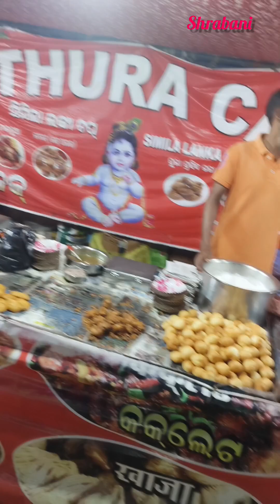ମୀନା ବଜାର ରେ ବୁଲିଲୁ// ଦୋଳି ରେ ବସିଲୁ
ମୀନା ବଜାର ରେ ଦୋଳି ରେ ବସିଲୁ // ବୁଲିଲୁ ଖାଇଲୁ  ମଜା କଲୁ